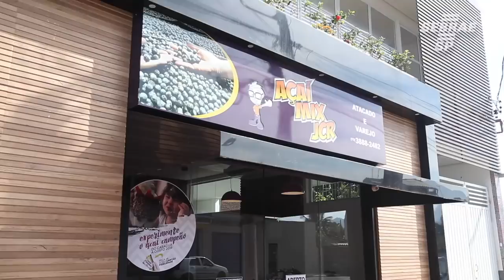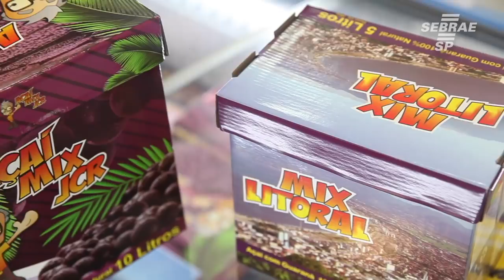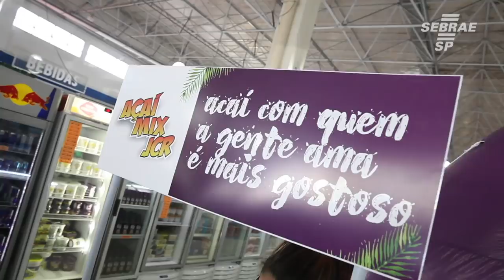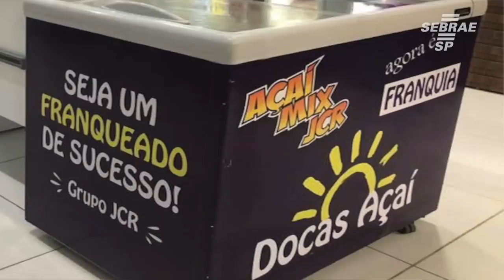Após entregar açaí em bicicleta, empreendedor expande produto no litoral norte paulista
Após identificar uma falta de polpa de fruta no em algumas regiões de São Paulo, o empreendedor Carlos Eduardo decidiu entrar em contato com empresas fornecedoras. A partir de então, viu no açaí um nicho a ser explorado. Após participar de cursos do Sebrae-SP, ele  solicitou que os empregados fizessem o mesmo. O resultado? Confira em mais um episódio do Bate-Papo Empreendedor.